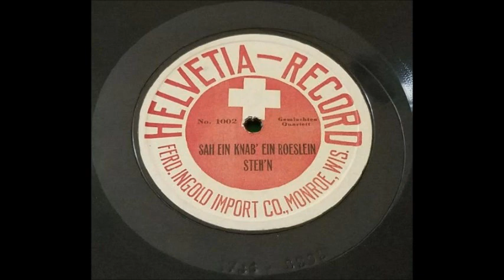Swiss Sah Ein Knab' Ein Roeslein Steh'n by the Gemischtes Quartett on Helvetia Records 1930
Helvetia Records of Monroe, Wisconsin, produced records for the Swiss community- some recorded in Europe.